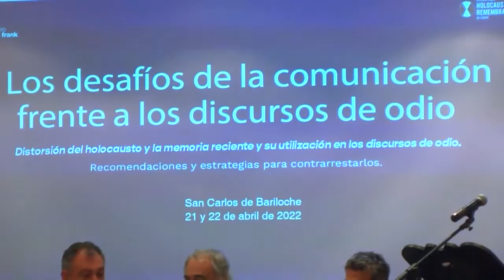JARA DESTACO QUE EDUCACION TRABAJA PARA CONTRARRESTAR LOS DIRCURSOS DE ODIO PARA UNA SOCIEDAD